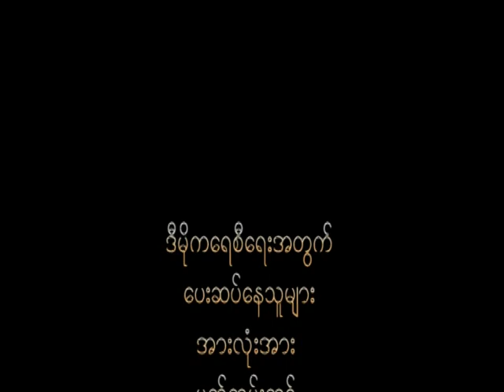Kyaw Tun, walk for freedom to Burma